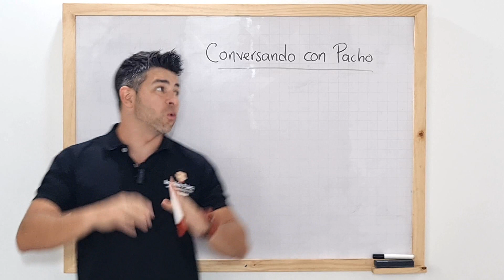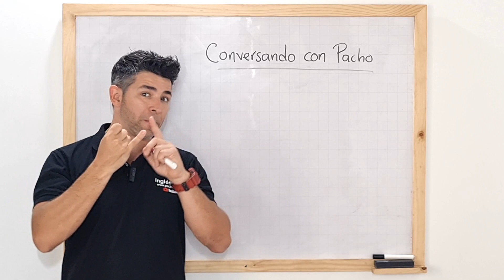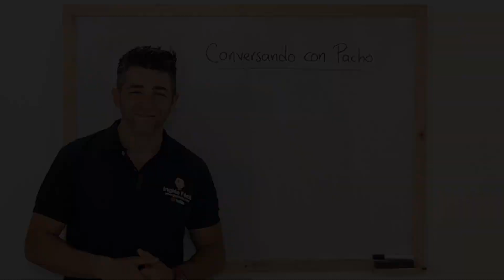Utiliza esta herramienta para mejorar tu fluidez en inglés | ¡Aprovecha esta oferta x3 + el libro!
A petición de ustedes hemos terminado el curso de conversando con Pacho, 360 conversaciones con diferentes temáticas de la vida cotidiana  para que puedas mejorar tu fluidez en inglés, para que aprendas vocabulario y mejores tu comprensión.

Este curso te servirá muchísimo.
- CURSO INGLÉS DESDE CERO  - *¡Incluye mi libro de inglés!*
- CLASES COMPLEMENTARIAS
- CONVERSANDO CON PACHO.

¡Es un una gran inversión para esta gran herramienta que vas a recibir!

* Este pago único te brindará acceso de por vida al curso o paquete de cursos que está comprando.
* Los precios están en dólares americanos. Si el emisor de su tarjeta de crédito o el banco tienen una moneda diferente, ellos se encargarán del tipo de cambio.
* Los pagos son procesados de forma segura por Stripe, un proveedor de servicios de pago líder en la industria. EducUp/Pacho8a nunca tendrán acceso a su información de pago.
* Recibirá un recibo de su pago una vez completado.

Descarga la aplicación EDUCUP desde las tiendas PlayStore y AppStore.
Ingresa con tu correo electrónico. (Correo que registraste al momento de realizar la compra)
¡Y a estudiar!

Pacho ya compré el paquete, ¿cómo descargo el libro?
Van a ingresar al curso inglés desde cero en la aplicación, allí en la parte superior derecha van a encontrar un opción "RECURSOS" desde allí cada uno puede descargar el libro + los audios.